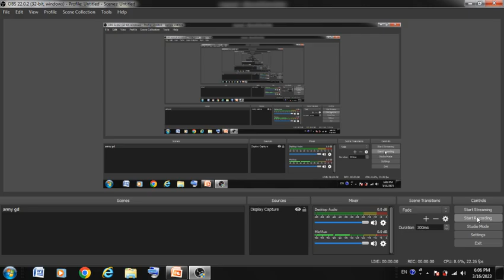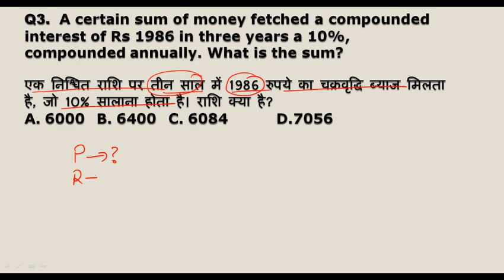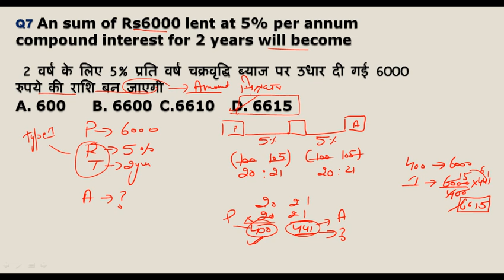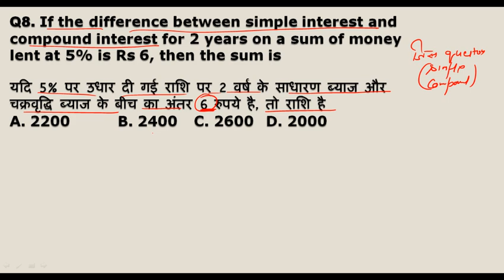Army Agniveer/ basic level /compound interest /चक्रवृद्धि ब्याज / बिल्कुल वही प्रश्न आएंगे /class 13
Army Agniveer/ basic level compound interest/चक्रवृद्धि ब्याज साधारण ब्याज/ बिल्कुल वही प्रश्न आएंगे /class 13

Army Agniveer || Math Practice  || गणित अभ्यास ||